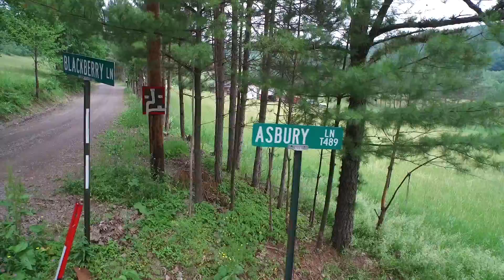The Farm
'Asbury Lane',  'Echo Acres', 'The Farm'... Just a few of the names attached to the slice of heaven outside of Altoona, PA where Paul & Betty Nevel have built a life and raised their family.  This film by Jay Nevel documents a bit of the history, the hard work, the natural beauty, the wonderful memories and blessings that make this spot in the world so special.